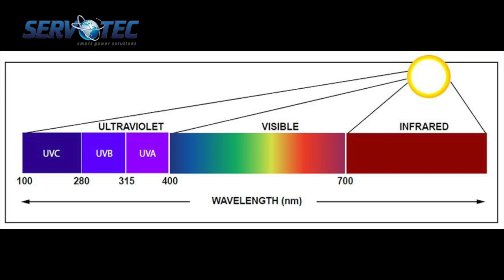Every Thing Your need to know about UVC & FAR UVC Technology | Servotech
A lot of have been trying to understand what is UV-C Technology, is it useful or not, is it safe for human or not and a lot more!
So here we are answering your frequently asked question to solve any and every query.
Servotech Power Systems Limited is leading under the strong leadership of Mr Raman Bhatia, Managing Director and the founder of Servotech Power Systems Ltd. The journey started in the early ’90s when a young ambitious boy having the vision to bring in to change the world we live today.

English:
All information provided in this video is completely based on studies available online. No Information is to be taken as medical or health advice.
You agree to use this information at your own risk and Servotech is not responsible for any or all losses, liabilities, injuries, damages resulting from any or all claims.

Hindi:
इस वीडियो में दी गई सभी जानकारी पूरी तरह से ऑनलाइन उपलब्ध अध्ययनों पर आधारित है। कोई सूचना चिकित्सा या स्वास्थ्य सलाह के रूप में नहीं ली जानी है।
आप इस जानकारी का उपयोग अपने जोखिम पर करने के लिए सहमत हैं और किसी भी या सभी दावों के परिणामस्वरूप किसी भी या सभी नुकसान, देनदारियों, चोटों, क्षति के लिए Servotech जिम्मेदार नहीं है।

Marathi:
या व्हिडिओमध्ये प्रदान केलेली सर्व माहिती पूर्णपणे ऑनलाइन उपलब्ध अभ्यासावर आधारित आहे. वैद्यकीय किंवा आरोग्याचा सल्ला म्हणून कोणतीही माहिती घेऊ नये. आपण ही माहिती आपल्या स्वत: च्या जोखमीवर वापरण्यास सहमती देता आणि सर्व्होटेक कोणत्याही किंवा सर्व दाव्यांमुळे उद्भवणार्‍या कोणत्याही नुकसानी, उत्तरदायित्व, जखम, नुकसानीस जबाबदार नाही.

Gujarati:
આ વિડિઓમાં આપેલી બધી માહિતી સંપૂર્ણપણે completelyનલાઇન ઉપલબ્ધ અભ્યાસ પર આધારિત છે. કોઈ માહિતી તબીબી અથવા આરોગ્ય સલાહ તરીકે લેવાની નથી.
તમે આ માહિતી તમારા પોતાના જોખમે વાપરવા માટે સંમત થાઓ છો અને સર્વોટેક કોઈપણ અથવા તમામ દાવાને લીધે થતા કોઈપણ અથવા તમામ નુકસાન, જવાબદારીઓ, ઇજાઓ, નુકસાન માટે જવાબદાર નથી.

Tamil:
இந்த வீடியோவில் வழங்கப்பட்ட அனைத்து தகவல்களும் ஆன்லைனில் கிடைக்கும் ஆய்வுகளை அடிப்படையாகக் கொண்டவை. எந்த தகவலும் மருத்துவ அல்லது சுகாதார ஆலோசனையாக எடுக்கப்படக்கூடாது.
இந்த தகவலை உங்கள் சொந்த ஆபத்தில் பயன்படுத்த ஒப்புக்கொள்கிறீர்கள் மற்றும் எந்தவொரு அல்லது அனைத்து உரிமைகோரல்களின் விளைவாக ஏற்படும் எந்தவொரு அல்லது அனைத்து இழப்புகள், பொறுப்புகள், காயங்கள், சேதங்களுக்கு சர்வோடெக் பொறுப்பேற்காது.